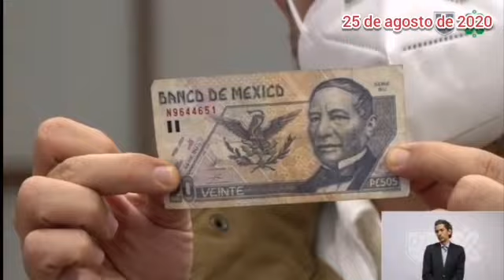Señala Claudia Sheinbaum que Felipe Calderón es un ignorante de nuestra historia